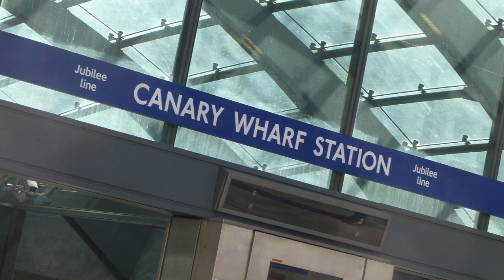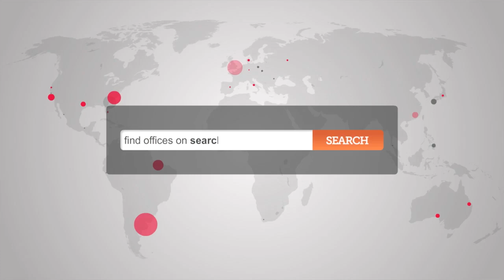Office Space Docklands, Canary Wharf - Docklands, Canary Wharf Offices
Serviced Offices in Docklands near Canary Wharf

Facilities at this serviced office space include; access to executive conference suites and comfortable lounge areas; ergonomic furnishings; dedicated car parking; air conditioning; kitchen and catering facilities; on-site staff and management; A/V presentation equipment; 24 hour access through a manned reception point and a comprehensive IT and communications infrastructure.

The office is only a short walk from Canary Wharf station, providing access to the DLR network.  Canary Wharf tube station and London Bridge tube station are also easily accessible, and provide further access to the Jubilee and Northern lines, as well as National Rail services.  Alternatively, the site is serviced by a number of bus, road and cycle routes.